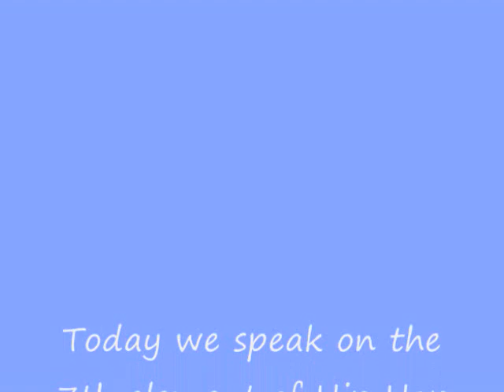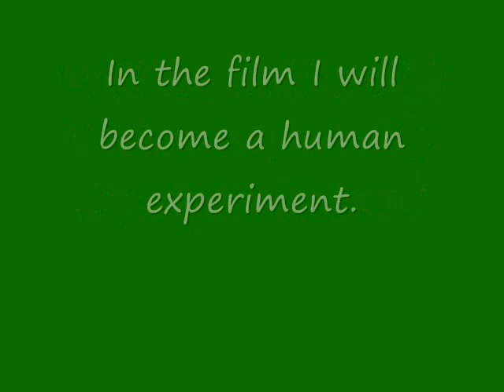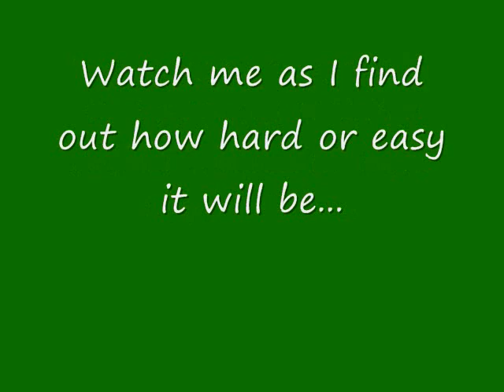The Keith Tucker Show Inteview w/ Tony Shellman of PARISH Nation Part 1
Radio Series Hip Hop Beyond RAP  - HIP HOP ELEMENT 7 STREET FASHION

STREET FASHION is defined as : (The study and application of urban trends and styles). Commonly refers to the clothing trends of the inner-city. However, Street Fashion deals with all trends and styles of Hip Hop's culture—what's in and what's out regardless of the expression.  Its practitioners are known as Hiphoppas.

Self-expression through Street Fashion is an important way to present Hip Hop's unique identity to the world. Street Fashion represents the prominence of all Hip Hop cultural codes, forms and customs.

Not only is fashion a very ancient form of communication, but our expressed consciousness was (and still is) also represented in the way in which we adorned, colored and dressed ourselves.

Hip Hop street fashion has transformed the whole fashion industry. Generating billions in revenue and setting all the trends for the Worlds youth. When you look at it No other form of music has had so many young artists with fashion distribution deals for their own fashion labels.

Hip Hop artists have done a better job at transforming the fashion industry than many of their counterparts that have graduated with college degrees. Instead of celebrating this fact society has missed the real positive impact of this most succesful generation and are stuck and stigmatized in the illusion that Hip Hop as a whole is a negative influence. ref

TONY SHELLMAN- Hip-Hop Fashion Designer/Entrepreneur

As he looks back, this successful entrepreneur realizes the greatest fortune of his life came out of very unfortunate circumstances. As an infant, Tony was left in the care of Catholic Charities because his parents felt they could not adequately provide for a second child. On Christmas Eve 1968, he went home with Lenzie and Betty Shellman, who would later adopt him. Tony recalls:

"I guess it turned out to be my lucky break. I knew I was adopted, but it didn't matter because I was with a loving family in a safe place I could always call home. Not every child in foster care gets that happy ending."

With caring support from his adoptive family, the charismatic boy enjoyed a full and active childhood. Later, he pursued a modeling career and ultimately moved to New York to study fashion at the renowned Parson's School of Design. From there, Tony worked long hours making his way up from the showroom to the boardroom. His vision and drive propelled him to the upper echelons of urban fashion as the co-founder of the popular Mecca and ENYCE clothing lines.

Today, this masterful marketing executive is regarded as an influential hip-hop trendsetter and fashion innovator. Tony has a flair for developing lifestyle brands that engender a loyal following. In 2004, Black Enterprise magazine chronicled Tony's motivational story as one of their profiles in courage. In 2005, Liz Claiborne, Inc. purchased ENYCE for $114 million. Recently, Tony launched the highly anticipated Parish Clothing, which is expected in stores in early 2007.

Amid all the glamour and professional accolades, Tony still considers his family to be his greatest treasure. He says:

"I'm not sure where I would be today without their encouragement. I beat the odds, but there are thousands of young people in foster care right now who don't have that kind of support."

Several studies show that as young adults, former foster youth are more likely than their peers to face unemployment, homelessness and other adverse situations. As a spokesperson for National Foster Care Month and Casey Family Programs, Tony is a tireless advocate for these vulnerable youth. He is especially focused on providing career mentoring, job skills training and employment opportunities for older youth in foster care.